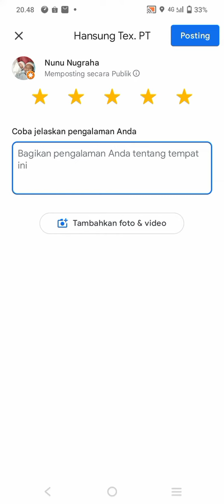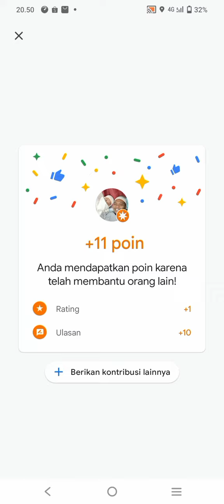dapat kan poin dari ulasan